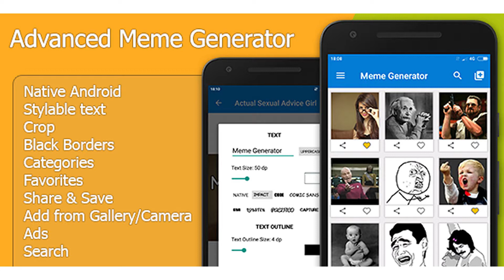Advanced Meme Generator with Ads | Codecanyon Scripts and Snippets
Advanced Meme Generator helps you to create funny Meme Images. This app is the most advanced meme generator with clean and intuitive UI/UX. — Features Add text by touching an image. Custom your text. Change font, color, stroke, size. Crop. Add black borders. Categories. Favorites. Search. Share via social networks, email, etc. Save to internal or external storage. Add new image from Gallery or Camera. AdMob banner. Native Android. The app was created in Android Studio. Supports Android 4.0.3 and higher.